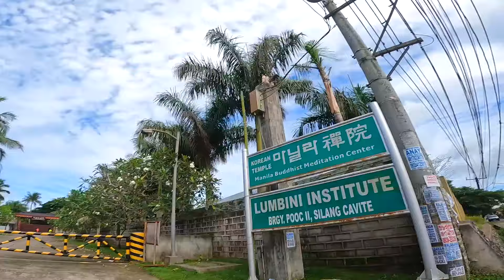Korean Temple Silang Cavite | The Manila Buddhist Meditation Center | Korean Feel In Philippines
Korean buddhist temple & meditation center featuring verdant grounds with a tranquil atmosphere.
One of the newest and modern Korean Temple situated in the heart of Silang Cavite and a few kilometers away from the famous Tagaytay City. Built in 2008, The Manila Buddhist Zen Center is the first Korean temple in the Philippines.

Korean temple silang cavite (the manila buddhist meditation center)
Located at pooc road, brgy. pooc 2, near lumbini institute, silang cavite.

powered by artlist

I hope you enjoy the video Ka-bike buddies!!
Thanks for the support friends, stay strong and be safe..

I love to share glimpses of my passion in cycling where I find myself to get better from Clinical Depression. This is also the reason why Miko DS - Padyak Therapy was created.

The contents of my channel are focused on cycling, traveling and foods through various destinations. I am also passionate about promoting our tourist spots in Luzon areas as well as the tasty foods from karenderias and restaurants where we stopped to eat.